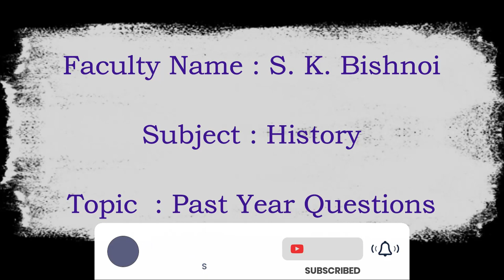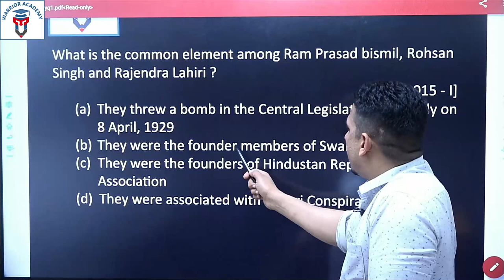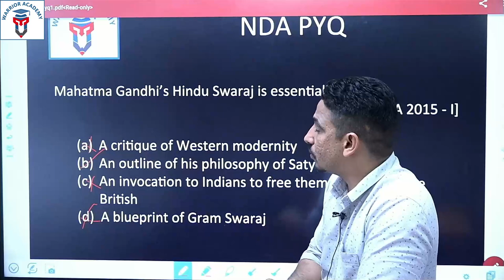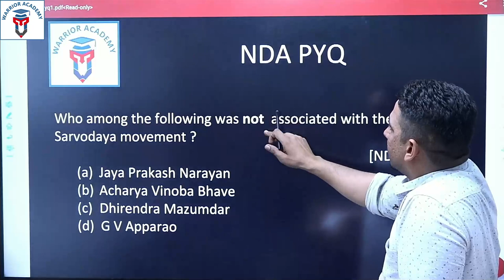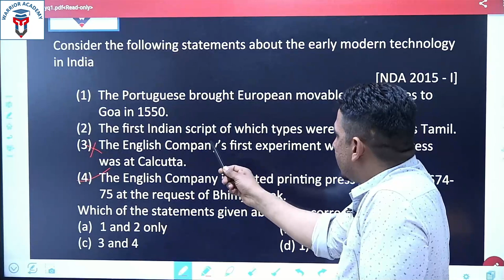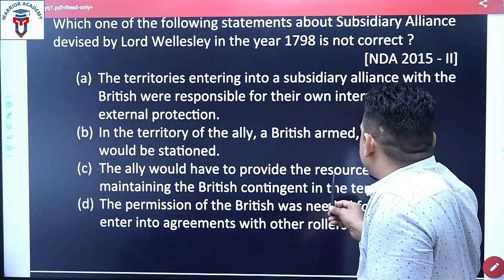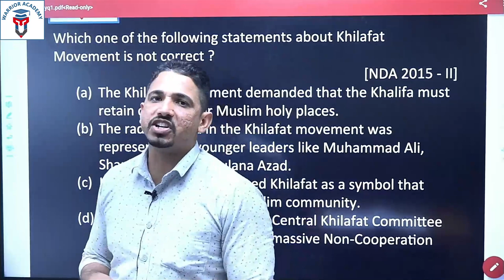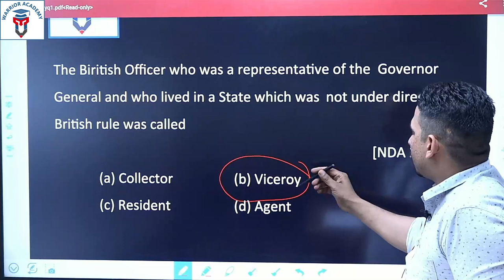NDA PYQ - 2015 | History | Previous Year Questions | NDA Exam | S.K. Bisnoi | Study Khazana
Previous Year Questions 2015
History PYQ 2015 for NDA